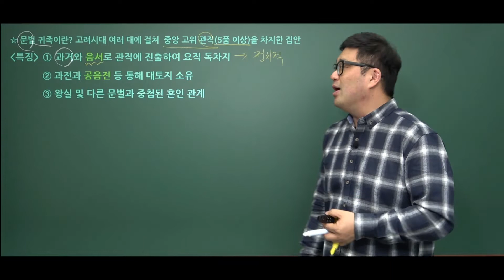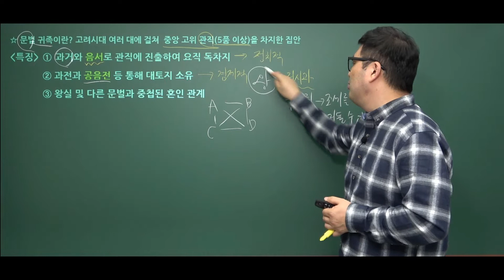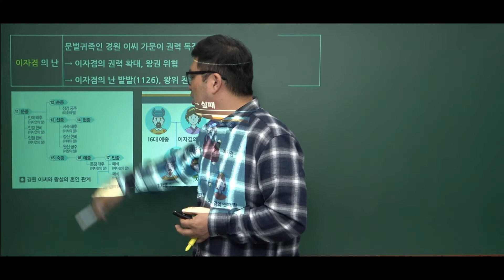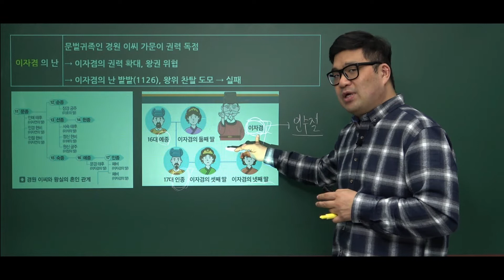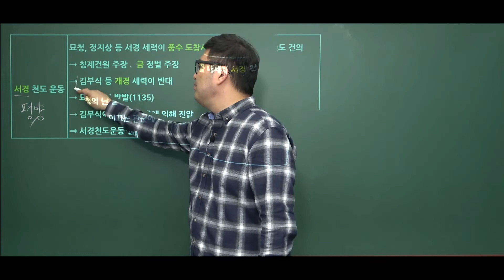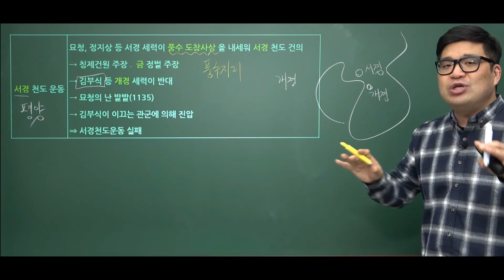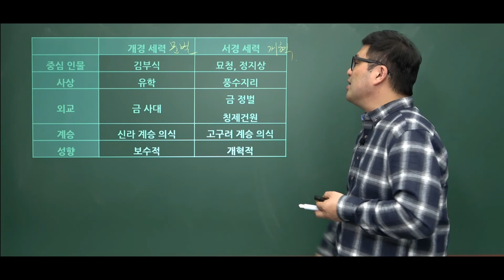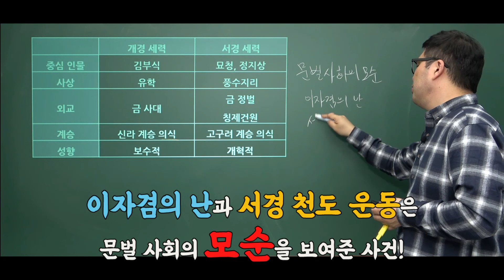[10차시] 이자겸의 난과 서경 천도 운동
*저작권법(제25조2항)에 따라 학교 수업을 위한 저작물은 본 홈페이지에서만 이용 가능하며, 이 외의 공간에서 저작물을 공유 또는 게시하는 행위는 저작권법 위반에 해당될 수 있습니다.